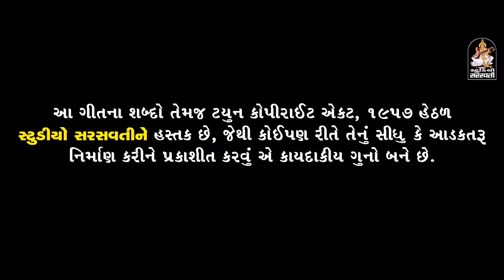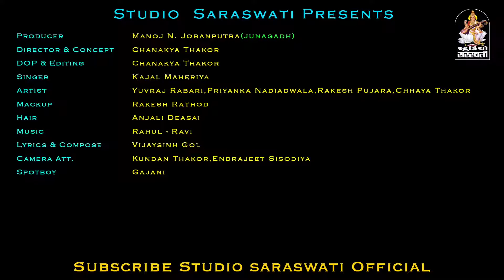Bewafa Tune Mujko Pagal Kardiya | KAJAL MAHERIYA | Super Hits BEWAFA SONG2019